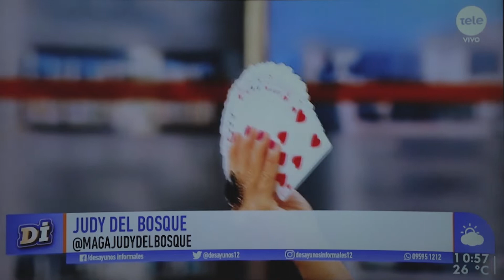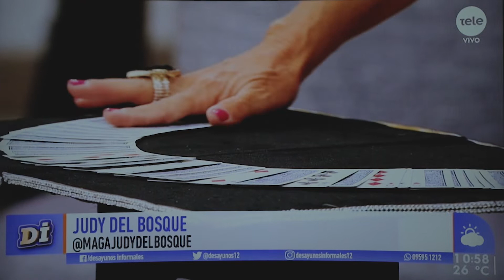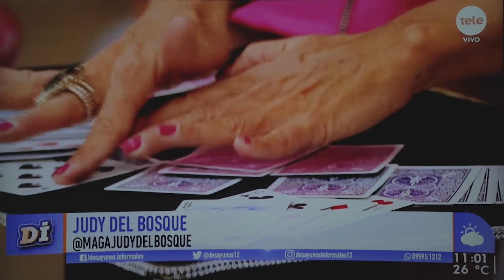Maga Judy del Bosque en Desayunos Informales con Coco Echague 04 03 2020